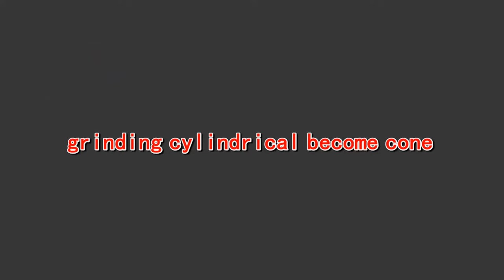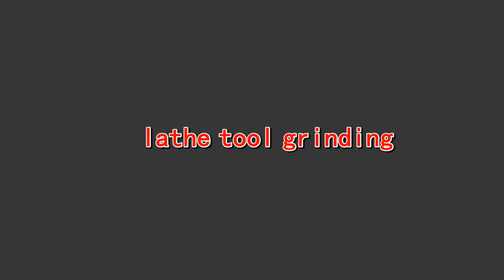MRCM UNIVERSAL CUTTER GRINDER MR-U3